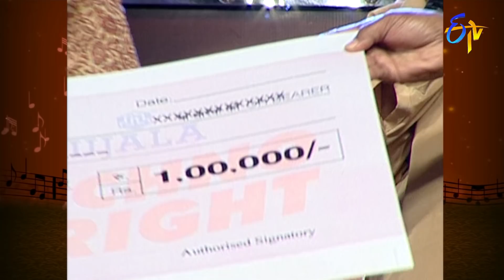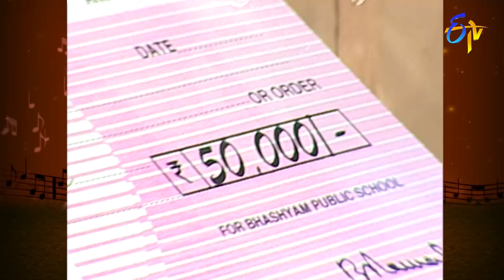Padutha Theeyaga Aanati Apurupaalu | 13th December 2020 | Full Episode | ETV Telugu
Padutha Theeyaga Aanati Apurupalu brings us with some mesmerising performances in the memory of Legendary Singer S P Balasubrahmanyam.